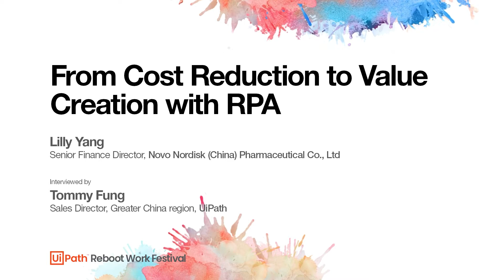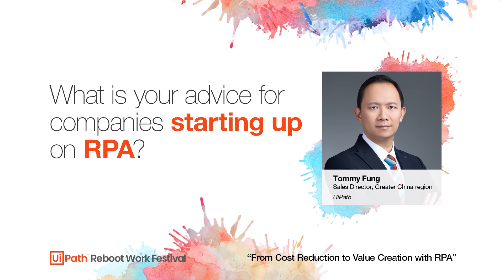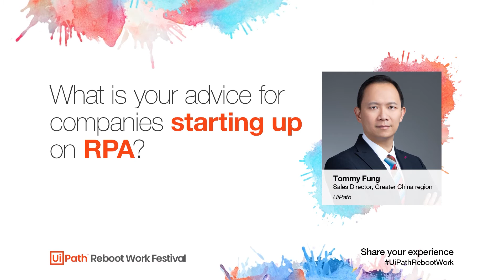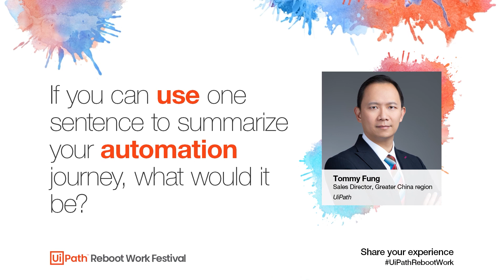From Cost Reduction to Value Creation with RPA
Novo Nordisk China made use of automation for efficiency gains and cost reductions. Lilly Yang shares how RPA is the engine powering digitalization and providing transparency to business processes, forming the cornerstone of risk reduction and opportunity discovery.